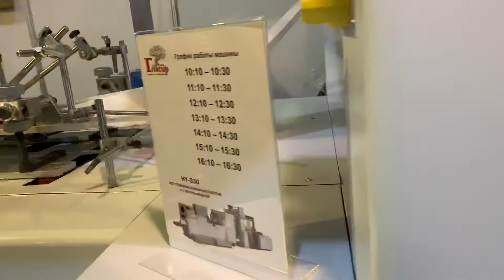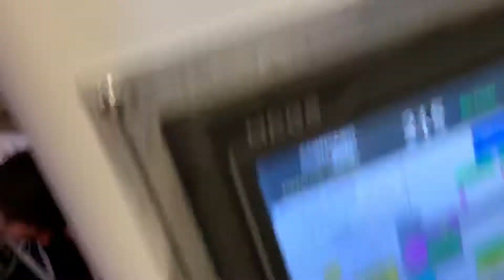SHARP BOTTOM PAPER BAG MACHINE FLAT BOTTOM PAPER BAG MACHINE IN CHINA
SHARP BOTTOM PAPER BAG MACHINE FLAT BOTTOM PAPER BAG MACHINE V BOTTOM PAPER BAG MACHINE .